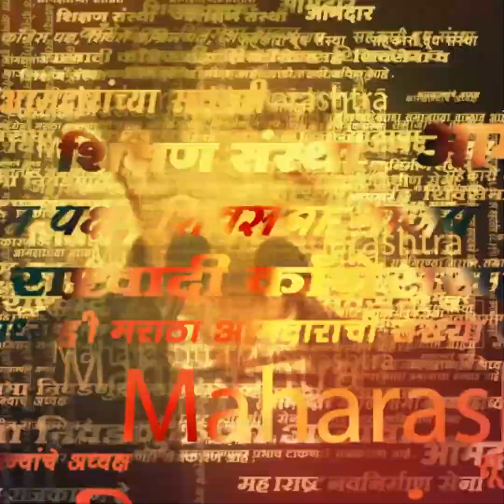छत्रपती शिवराय केसरी, सोलापूरचा पैलवान Mahendra Gaikwad ठरला गदेचा मानकरी | SAAM TV